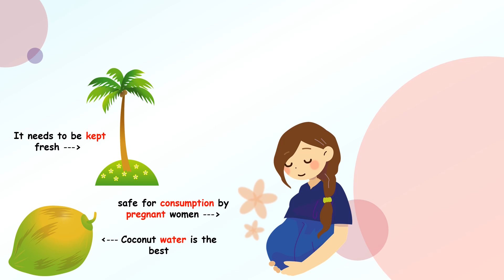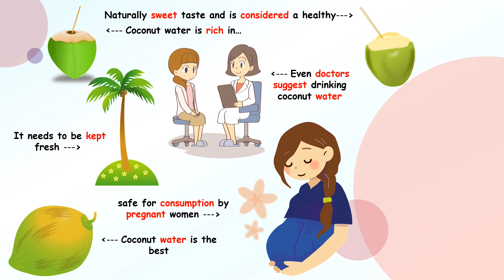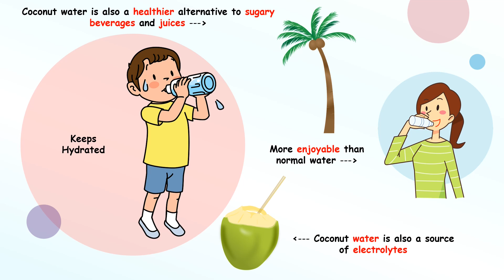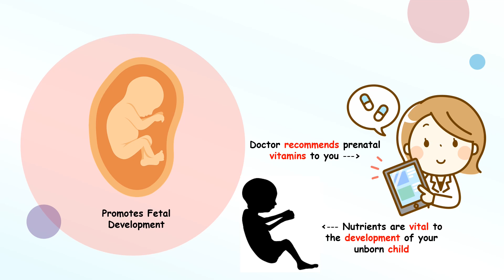Coconut Water Benefits during Pregnancy...!!!